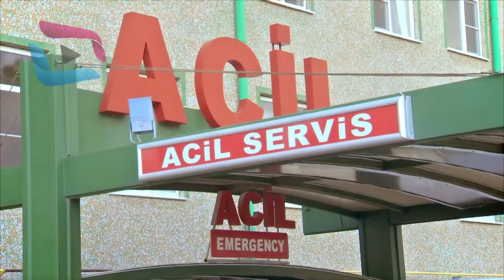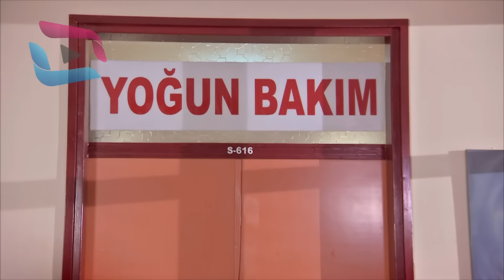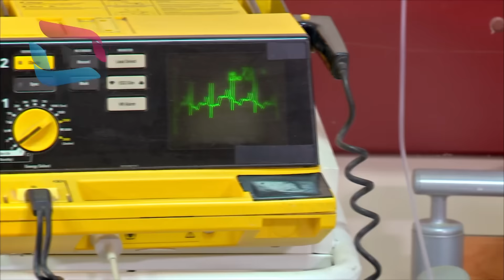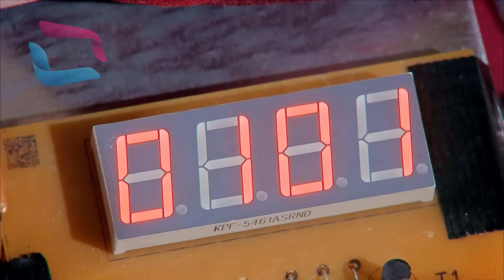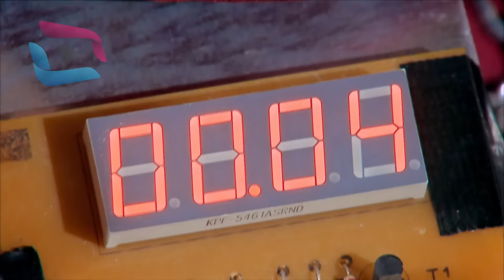Şefkat Tepe - 21.Bölüm HD